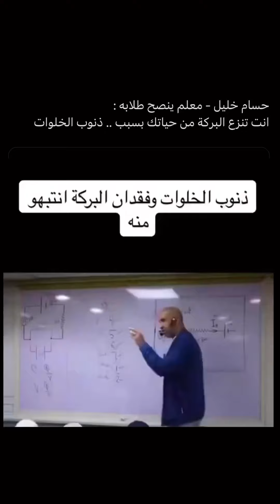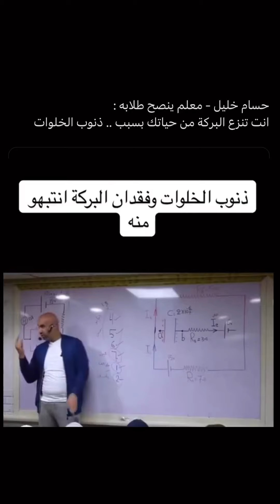ذنوب الخلوات و نزع البركه